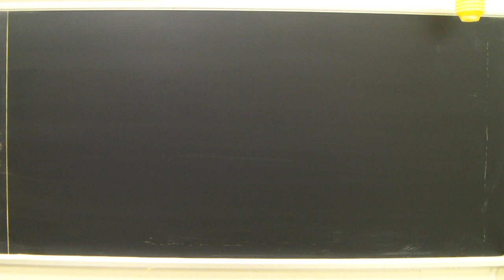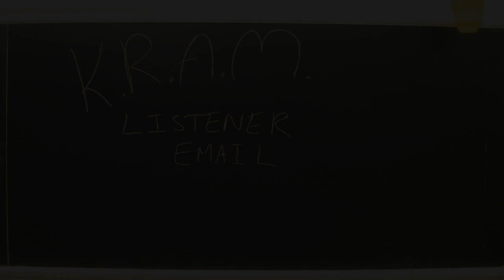Physics Behind the scenes at KRAM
This is our series of physics lesson videos made for our students at Earl Haig SS in North York, Ontario, Canada. Let us know if you found them helpful. Mr Caruana & Mr Morin